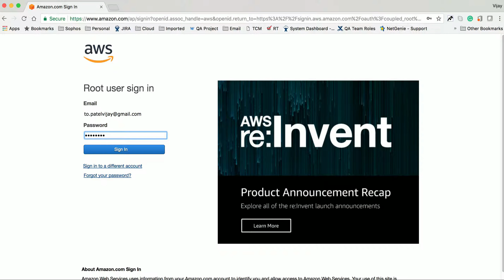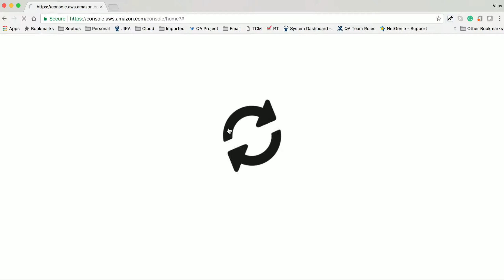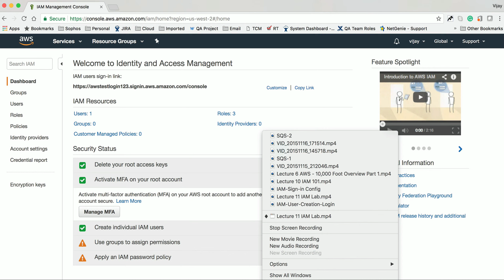AWS IAM: User Login After MFA Configuration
Strengthen your AWS account security with Multi-Factor Authentication (MFA). This video walks you through enabling MFA for an IAM user and explains how to log in after configuration. Key topics covered include:

What is MFA and why it's essential.
Step-by-step process to configure MFA in AWS.
How to log in securely with MFA.
Best practices for using MFA to protect your AWS environment.
Don\u2019t compromise on security! Watch this tutorial and safeguard your AWS resources today.

📌 Helpful Resources:

AWS Management Console
AWS IAM Documentation